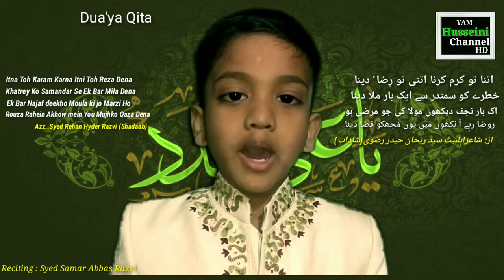Ek bar Najaf deekho... Dua'ya Qita by Kamsin Syed Samar Abbas Razvi